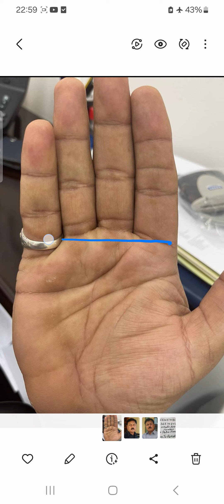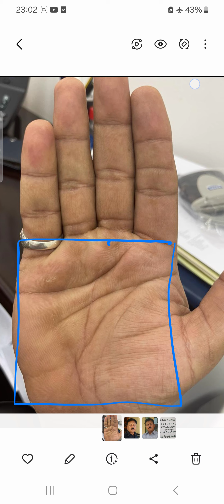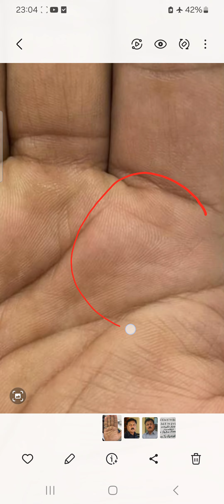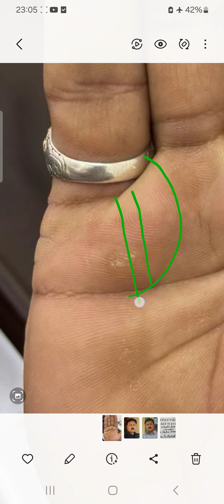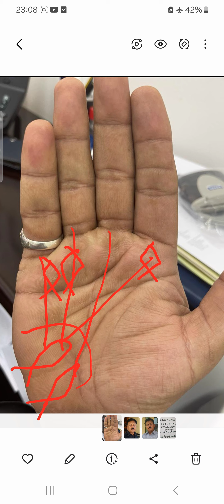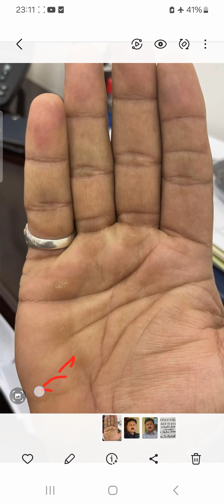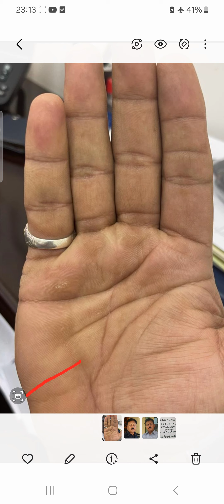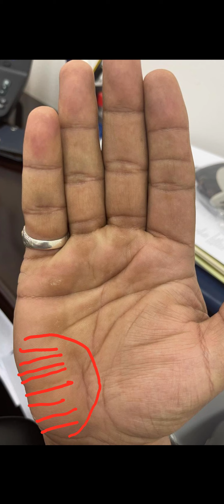FOREIGN SETTLEMENT LINE _ TRAVEL LINES _ KIS COUNTRY MEIN AAP KO SETTLEMENT HO SAKTI HAI _ SNN TV